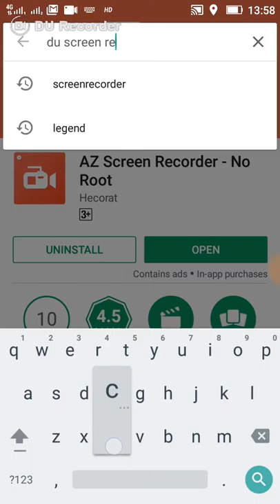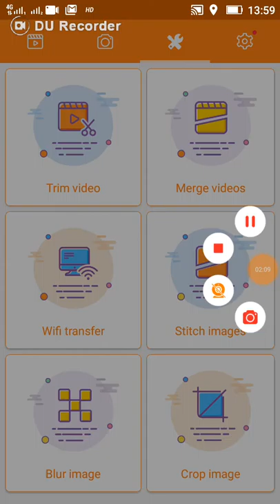Best screen recorder with merging and trimming function(English)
Hey guys if you have any problem related to my content just let me know